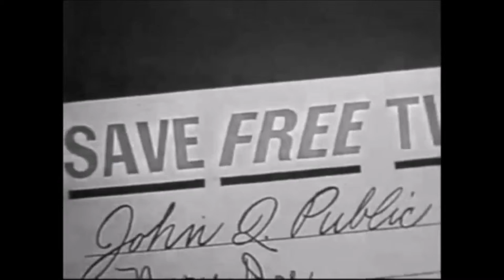Interlooper - Trainwrack (video edit)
" ...the kind that makes you want to shake your head."